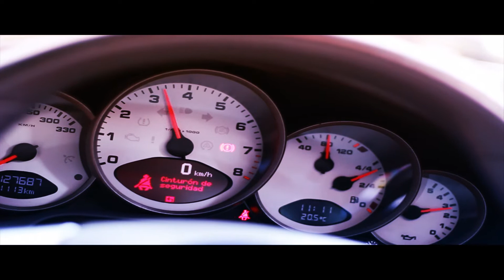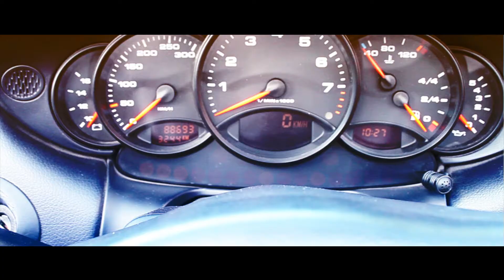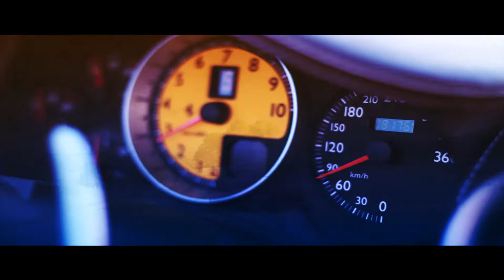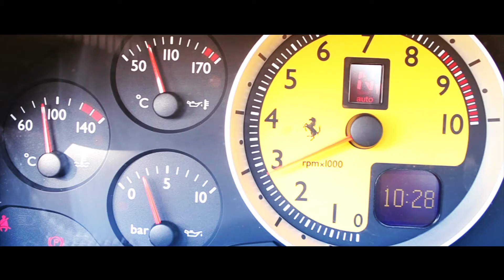Motor club experience pt2 (4min)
Official commercial for Dream cars experience produced and directed by Wildout studiosComercial oficial de Motor club experience realizado por wildout Studios 2012.